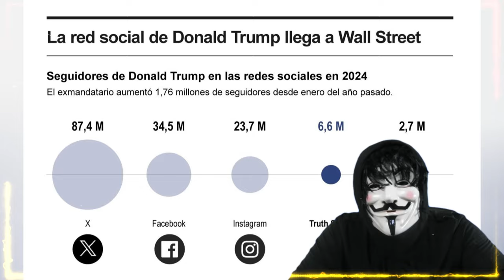NY contra Trump el jurado continuará deliberando por segundo día en un caso sin precedentes